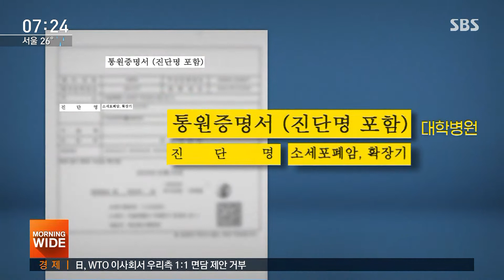폐암 진단하고도 안 알려준 병원…의사의 황당 해명 / SBS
한 폐암 환자의 딸이 저희에게 이런 제보를 해주셨습니다.
병원에서 폐암을 진단하고도 환자에게 알려주지 않아, 다른 병원으로 옮기고서야 뒤늦게 알게 됐다는 내용인데, 어떻게 된 일인지 이세영 기자가 전.후 사정을 알아봤습니다.